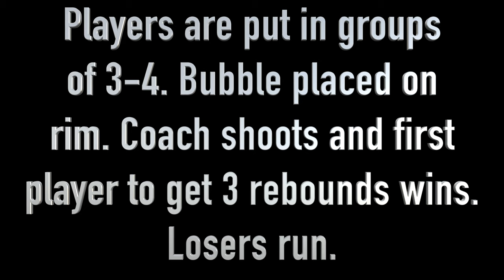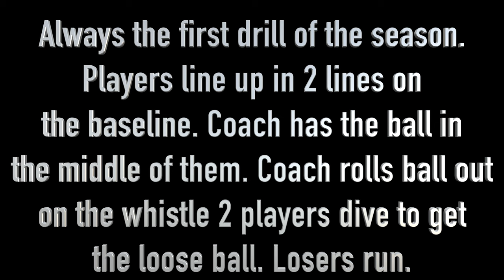Kelvin Sampson Competitive Basketball Practice Drills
Check out the drills, intensity, and culture that have helped Kelvin Sampson get his team's to compete and hustle. This video demonstrates how he gets his teams to compete so hard using drills that help develop that in his players. Each clip also demonstrates how they carry over to the game.

Access our top-notch world renowned coaching education resources, including our courses, videos and expert insights on topics including a games approach, a constraint led approach, basketball decision training, and technical and tactical insights to impact your your players and your coaching.

Full-year, half-year and monthly plans to fit your needs and budget with monthly, half-year and full year memberships.